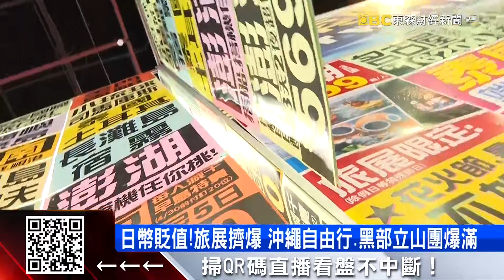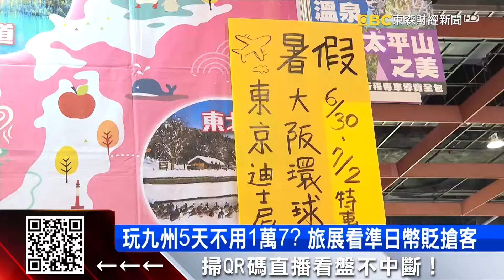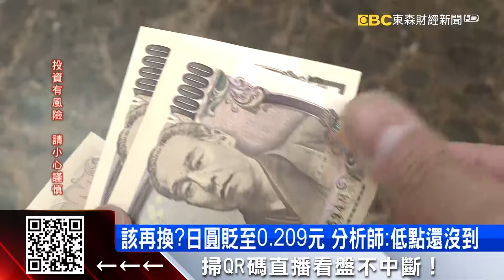日幣貶值！旅展擠爆 沖繩自由行 黑部立山團爆滿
美國公佈最新通膨數據後，日圓兌美元匯率應聲走貶，一度貶破153大關，創下34年來新低，最新兌台幣居然也來到0.209元。而且專家認為，短期低點還沒到。而這也讓日系家居品牌宜得利宣布降價，最多打到7折。更多人則是看好日本旅遊變便宜，一早就殺到旅展去，像是沖繩自由行、黑部立山團都很熱門。